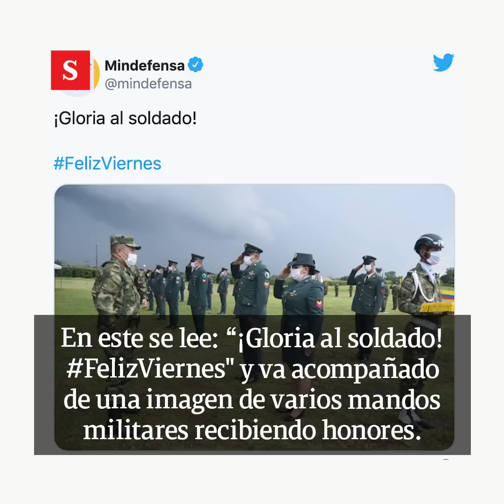"Gloria al soldado”: el desatinado trino de Ministerio de Defensa | Videos Semana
El jueves el país evidenció un hecho trágico. Un soldado mató de un disparo a Juliana Giraldo, de 35 años, en una vía de Miranda, Cauca. El episodio ha generado indignación. Sin embargo, en las últimas horas desde la cuenta del Ministerio de Defensa, se publicó un trino que para muchos es totalmente inoportuno en medio de la tragedia ocurrida en las últimas horas con Juliana Giraldo.